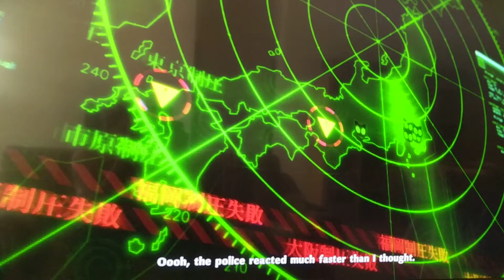Persona 5 Royal - Part 9 - Shido Calling Card